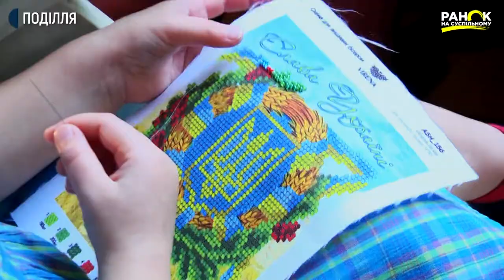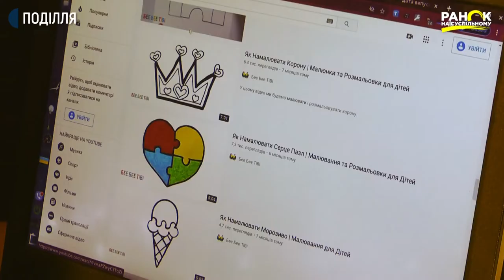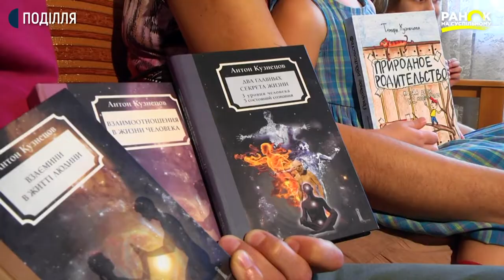В багатодітній родині Кузнєцових шестеро дітей віком від 3 до 24 років | Ранок на Суспільному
В багатодітній родині Кузнєцових шестеро дітей віком від 3 до 24 років. Тут сповідують природнє батьківство та домашні роди. Діти ніколи не ходили в садочок та школу, навчання відбувається дистанційно. Велика увага приділяється самоосвіті та спілкуванню з авторитетними вчителями. Багато чому навчають самі батьки.